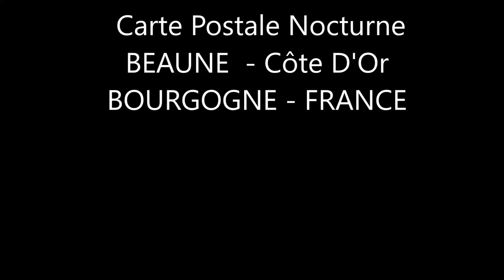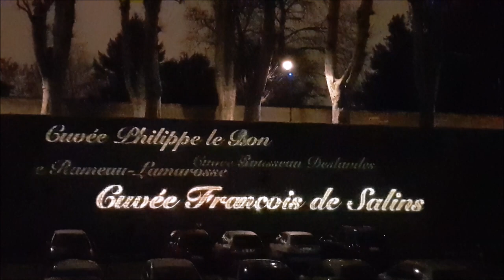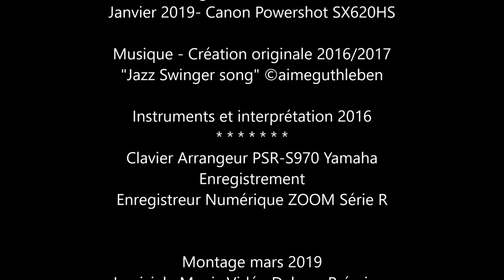Lorsque vient le soir - Beaune - Projection Nocturne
Lorsque vient le soir ; au détour d'une promenade autour des fortification de la ville de Beaune reconnue pour ses vins et ses hospices vous verrez cette somptueuse projection nocturne.
Belle découverte à vous dans cette ville de bourgogne.

Wann der Abend kommt, sehen wir... An der Biegung eines Spaziergangs um die Festung der für ihre Weine und Hospize bekannten Stadt Beaune werden Sie diese prächtige nächtliche Projektion sehen. Schöne Entdeckung für Sie in dieser Stadt Burgund.

When comes the evening; at the bend of a walk around the fortification of the city of Beaune recognized for its wines and its hospices you will see this sumptuous nocturnal projection.
Nice discovery to you in this city of burgundy.

Carte Postale Nocturne  de BEAUNE  - Côte D'Or - BOURGOGNE

Janvier 2019- Canon Powershot SX620HS

Instruments et interprétation 2016
Clavier Arrangeur PSR-S970 Yamaha
Enregistrement

Montage mars 2019
Logiciel   Magix Vidéo Deluxe  Prémium

Mars 2019